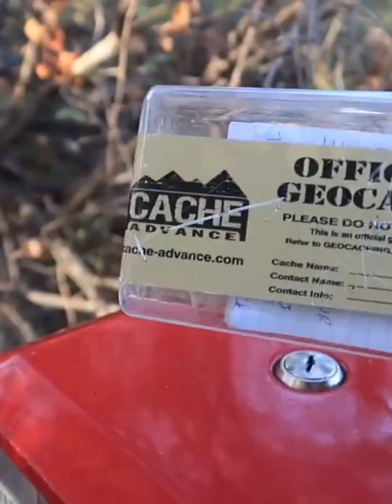A GEOCACHING VENDING MACHINE?!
You can pay for a FIRST TO FIND log in this geocache!